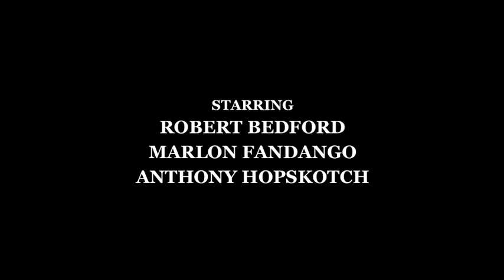PLASTIC ARMY MEN - A BRIDGE TOO NEAR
Stop Motion War Film